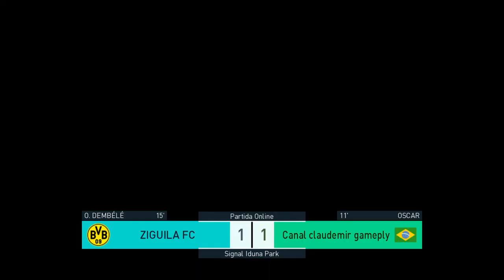Pes 18 my club divisão jogo das trave ? Ball opening olha quem veio